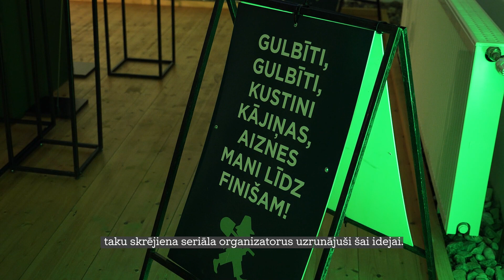Ļoti dubļaini Sabilē noslēdzas “Stirnu buka” desmitā jubilejas sezona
Šogad ir taku skrējiena “Stirnu buks” desmitās jubilejas sezona, un tā nupat noslēdzās Sabilē. Tam bija jābūt pasakaini skaistam skrējienam Abavas senlejā, taču dabai bija citi plāni – tā jubilejas noslēgumā sarūpēja pamatīgu lietu un dubļus. “Stirnu buks” jau noslēdzies, bet vēl līdz 4.novembrim Sabiles Mākslas, kultūras un tūrisma centrā apskatāma taku skrējienam veltīta izstāde.